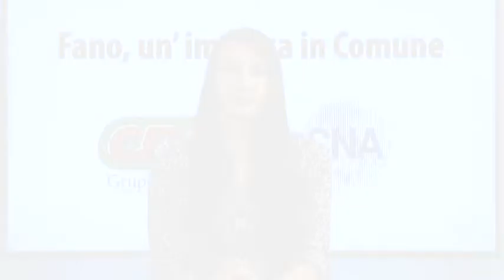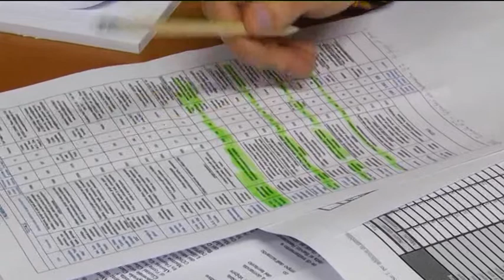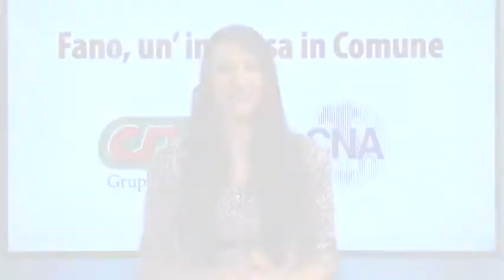3) CNA CRAI Fano, un'impresa in Comune - Teodosio Auspici